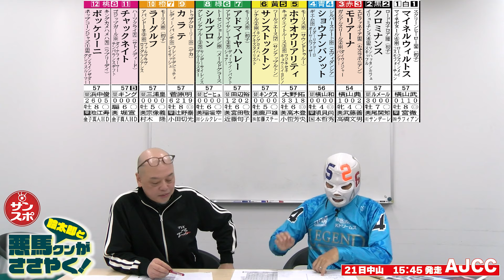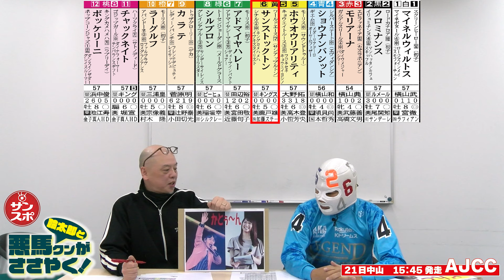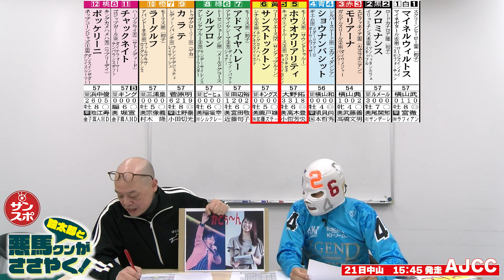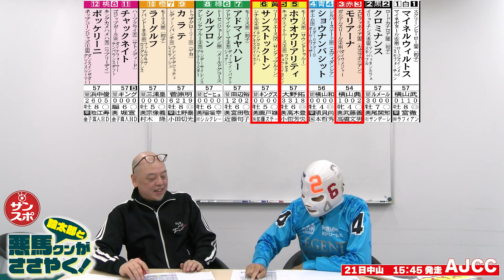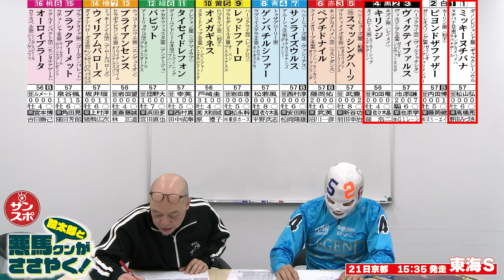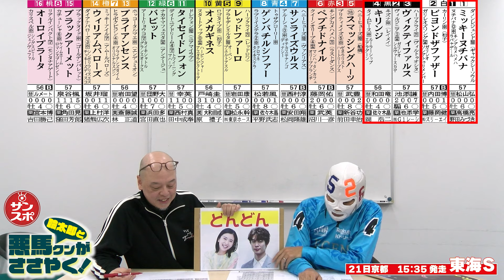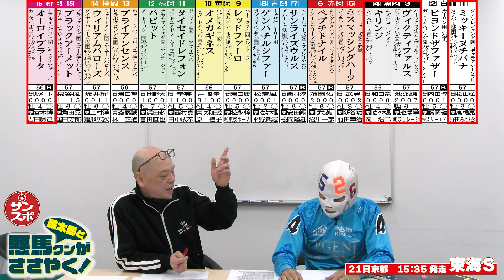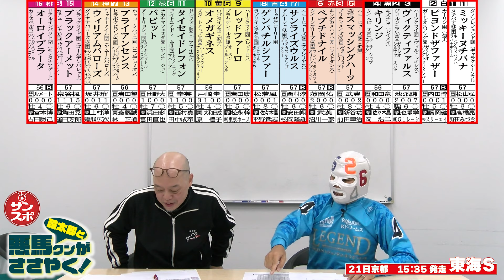【2024AJCC＆東海S】今週のキーワードは黒と結論づけた悪馬クンと輪太郎!…そう２枠が熱いんです!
大阪サンスポちゃんねるでは、いろいろな楽しい動画をアップしていきます。